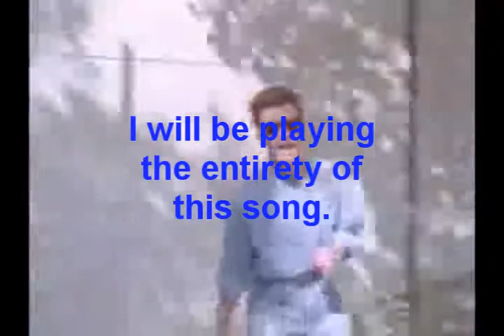This is a video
Video #13, 6/7/10. I apologize for the lack of content, it was just a slow day.